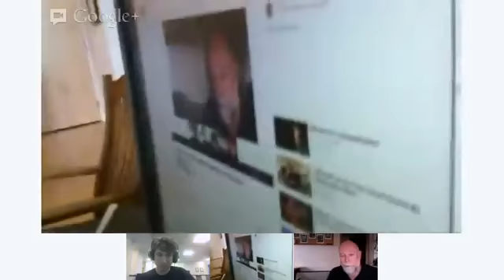Tauberer & Bruce Together Again for the First Time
Josh Tauberer (of govtrack.us) and Tom Bruce (of the Cornell Legal Information Institute) discussing issues in open access to legal information.